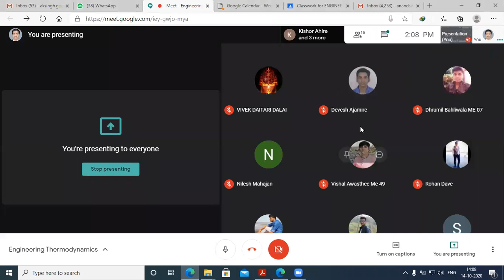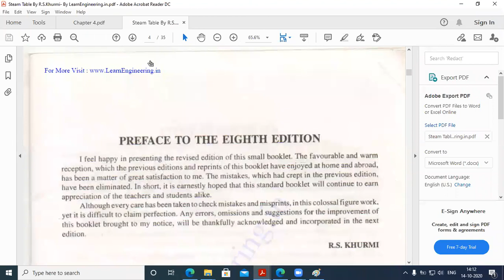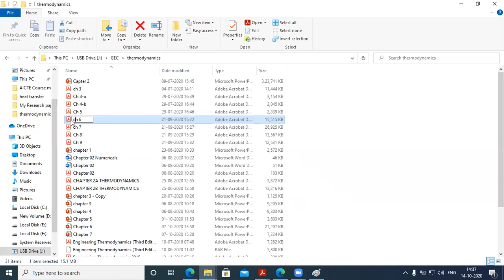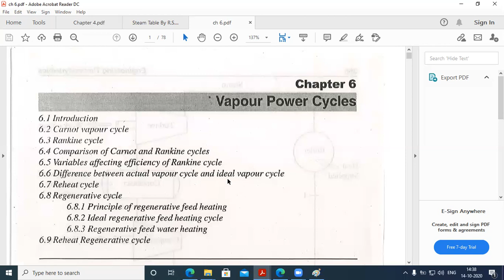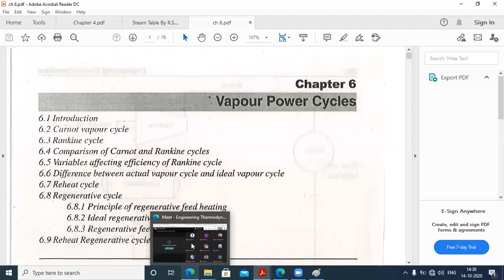ET numerical Vapour Power Plant